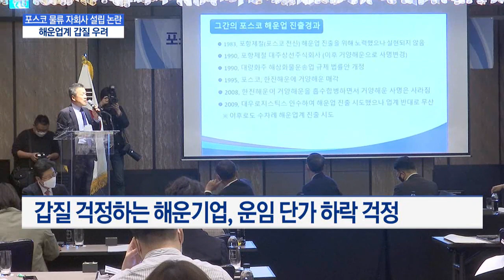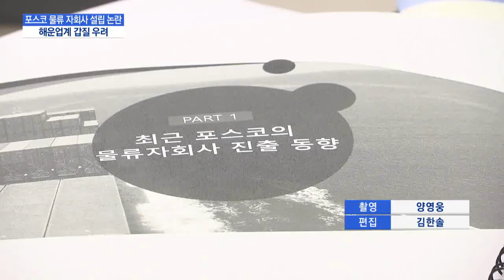포스코 물류 자회사 설립 논란...해운업계, "갑질 우려" / 머니투데이방송 (뉴스)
05/19 MTN 핫라인 5

포스코가 물류 자회사 설립을 추진하면서 해운업계가 거세게 반발하고 있습니다. 포스코는 물류 업무을 통합해 비용을 절감하려는 차원이라고 설명하고 있지만, 해운업계는 갑의 입장에서 운임을 낮추려는 것이라고 비판하고 있습니다. 김승교 기자의 보도입니다.